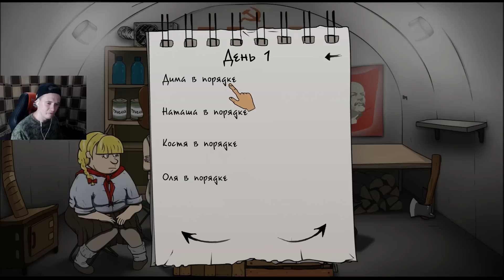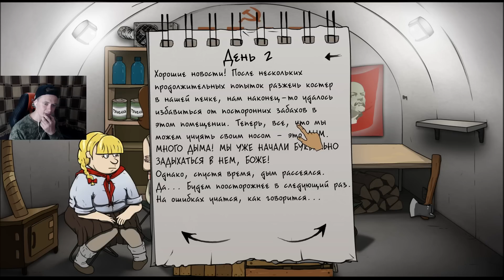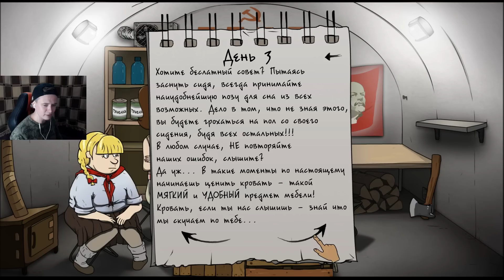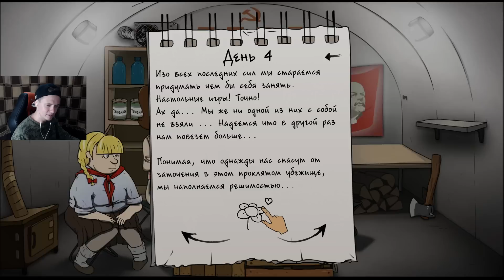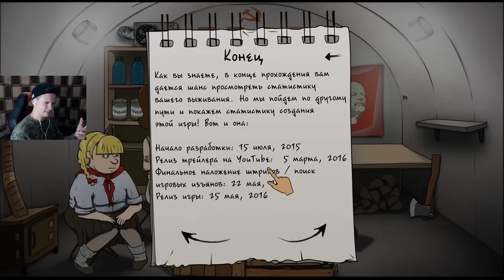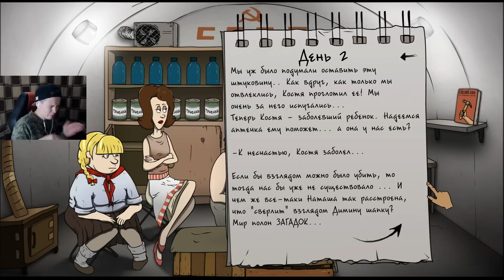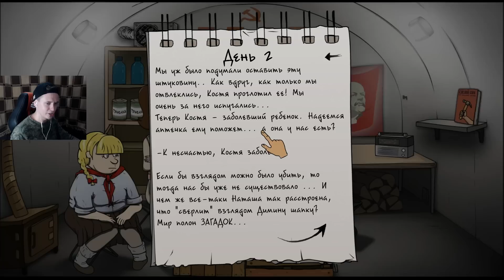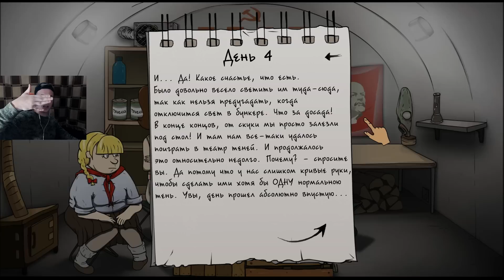БУНКЕР СССР - РУССКАЯ СЕМЬЯ - 60 SECONDS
60 SECONDS Прохождение на русском - часть 1